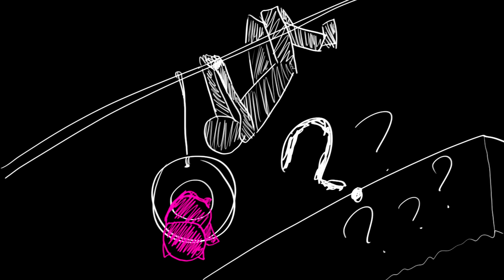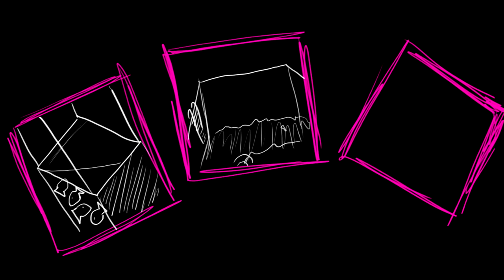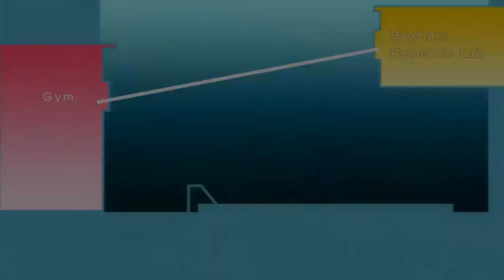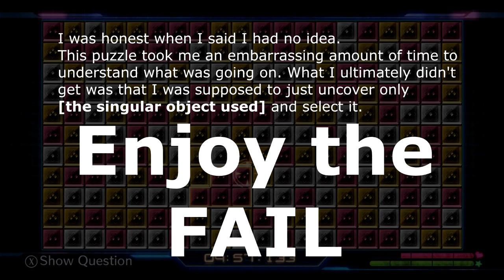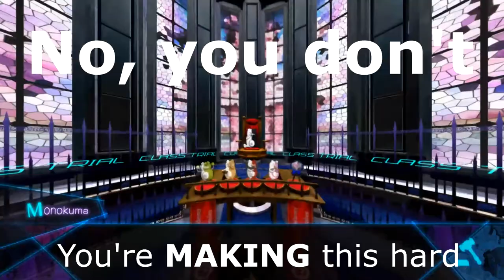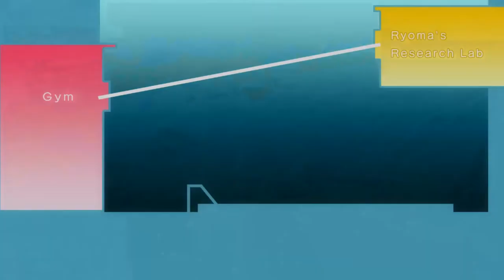Danganronpa V3 Ep13 - Big Yellow Taxi - Blind Let's Play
Danganronpa V3: Big Yellow Taxi

I'm embarrassed but I won't lie to you guys and pretend like I understood how to do the new minigame.